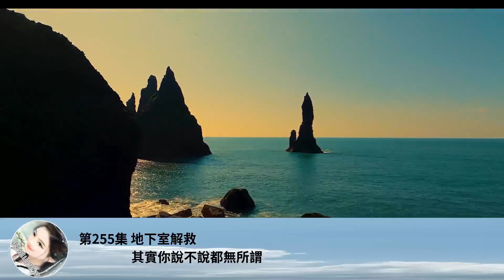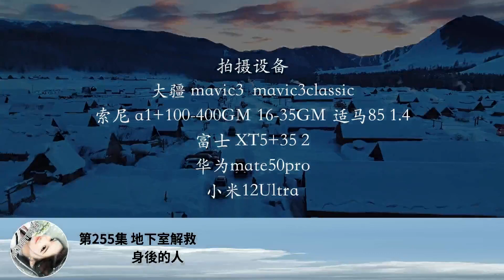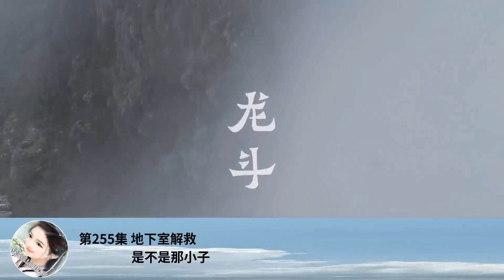第255集 地下室解救